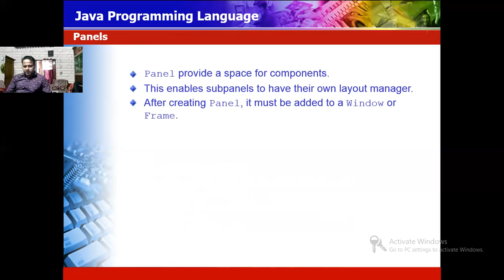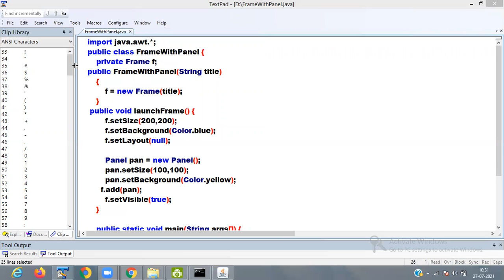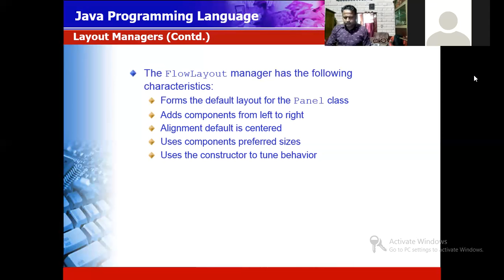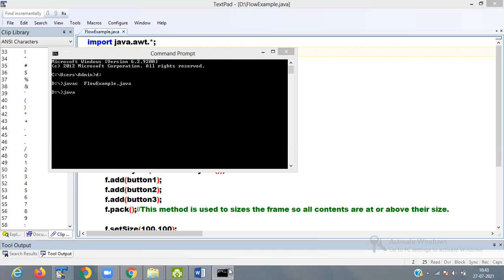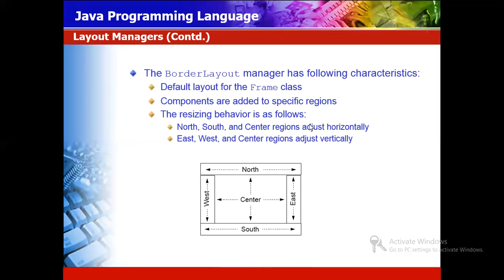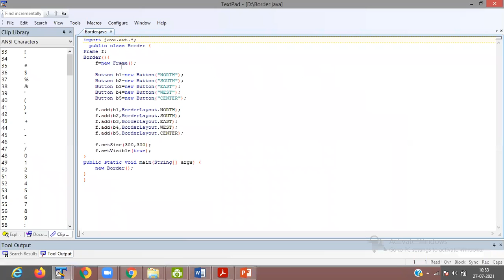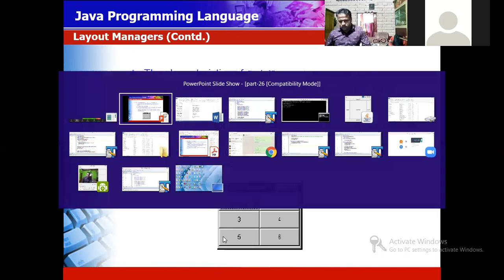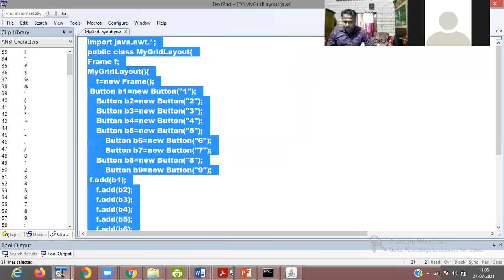CORE JAVA EPISODE 38